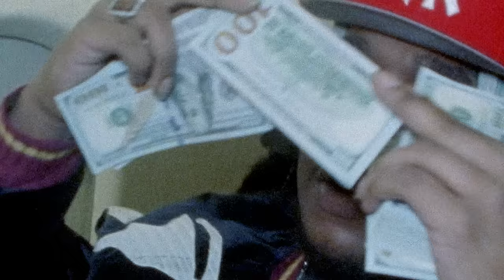Migos - Modern Day (Official Video)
Watch the the official video for Migos - "Modern Day"

Migos "Modern Day" Lyrics:

[QUAVO VERSE]
Yeah, let’s take a modern day stroll
This is the modern day hoe
Last time I checked we were running the globe
I’m bout to go figure four
Two knocks two time, it’s a brick at the door
Somebody blowing up lil mama phone
Lil n just come get ya hoe
I’m talking Patek on the wrist
Baguette gone dance on the bitch
You know that bitch too thick
You can’t even see the pants on that bitch
The way that we spinnin’
Spinnin’ in hellcats goin Taz on the kit
She wanna pop a G6
She suckin’ on d*** until six
I make a movie
I’m going Michael Bay, Huncho the Sensei
The way that I’m moving
We going motorcade, move the tactical way
I need the backend this way
Somebody packing this way
She get to clapping that way
You don’t got the answers like Sway
F*** it I’m cooling
I’m in the coupe with the top and I’m waving a coolant
Switch it go dually
With a bad bitch and I play with her mind and her coochie
I’m still Ratatouille, I got a pot that’s so big it look like Chattahoochie
We not the Fugees, I go fooley if a n try to three stooges

(QUAVO HOOK)
Break a brick down n Break a brick down n
Break a bitch down n Break a bitch down n
Word around town n
Heard your askin’ around n
Get the f*** from around n You ain’t even from the town n

[TAKEOFF VERSE]
Takeoff
Where the f*** he came from (where)
When she see the Dawn she givin me some
The Rari came red like a plum (red)
The streets like the sun (hot)
I gotta ride with a drum, Keep smoke in my lungs (smoke)
Arabian bitch in the passenger seat like she got a illegal bomb (bomb)
Baguette the charm, rainbow Daytona I Lucky Charm the arm (Lucky)
That bitch is boring
Oh that’s your main, come get her can’t help it she going
Count up a bag but no we ain’t touring
If it ain’t bout money I think it’s annoying
Pop me a perc with a cup of the purp
When I hop in the vert with no key and I storm (skurrt)
BB the belt and I VV the arm
Hop on a PJ go visit the farm
Indoor and Outdoor whatever you on (wat u on)
Put that lil boy up cuz my money grown
I know some n got rich off of zones
Made double digits off Apple iPhones
Throw that shit on I get fly like a drone
Put dick in her once she won’t leave me alone
Kapital bones the Wallet is chrome
They say they the opps but loving the song (opp)
Eat up the dab when they come around
And then go and put everything we got on
If I got a plate you know that he ate
I’m too blessed so one thing I can’t do is hate
I like what you doing just humble yourself
And know we the ones that open the gate (open the gate!!)

[QUAVO HOOK]
Heard your ass get around n

(OFFSET VERSE)
Big body Urus, fast and the furious
Grippin my Mac watch the rear in the mirror
Baguettes on my neck on the Lear I’m superior
250 each ear what’d you say I can’t hear
Shoot dices my prices they lower than Sears
She ride the d*** speed it up outta gear
Dropped outta school cuz I didn’t wanna hear
I was thinking about making an M every period
Got my shit out the block
Seventeen hot trynna plot on the guap
F*** that bitch I had to go and get a knot
I was on the block ain’t know about a yacht
Stick in my crotch, Audemars watch, Burberry socks I was curving a thot
Got baby KK a Birkin why not
Bought a AK fell in love when I shot
We beat em in dough, we beat em in hoes
We beat em in clothes, we beat em in Lambos on the road
Hold up my wrist it got rocks like HOV
These boys are my kids don’t talk no more
I’m stuffing d*** in the back of this hoe
My Rollie got skittles you taste the rainbow
Keep down the delay I’m not Kurtis Blow
Dropping the load on the Nawf in the go
Bad but bitch ain’t got nothing to give
I’m a dad in this industry I got some kids
She wanna f*** me I know I can see it
Just for some clout n s jump off a bridge
I had a drop on the opp and we slid
I don’t be gamblin my dog that’s the wig
Make the money eight ways I’m a squid
He tellin, he yellin, he work with the pigs